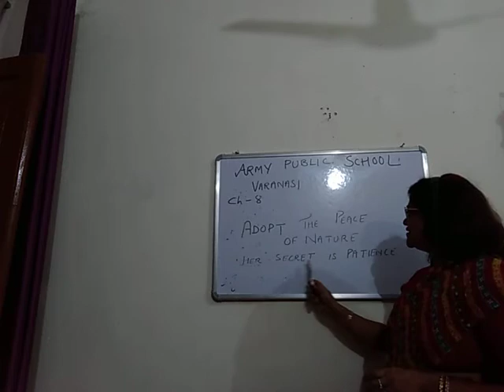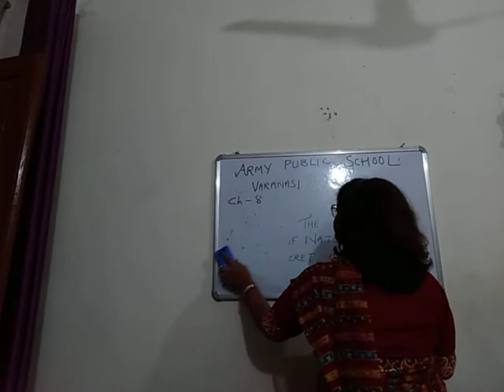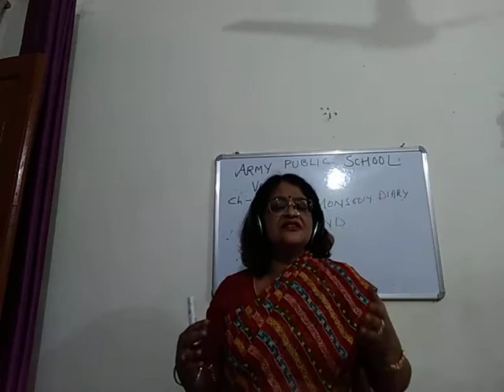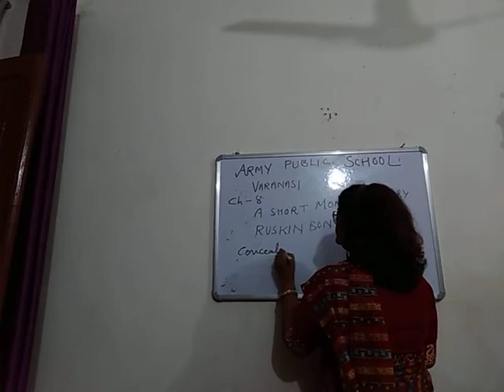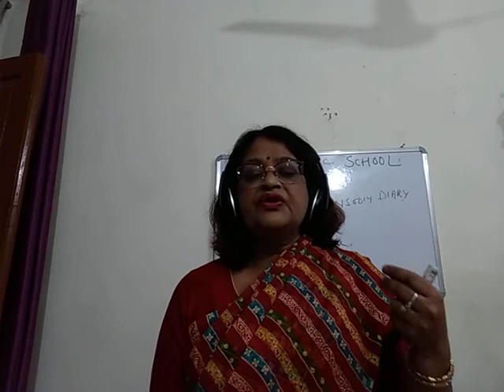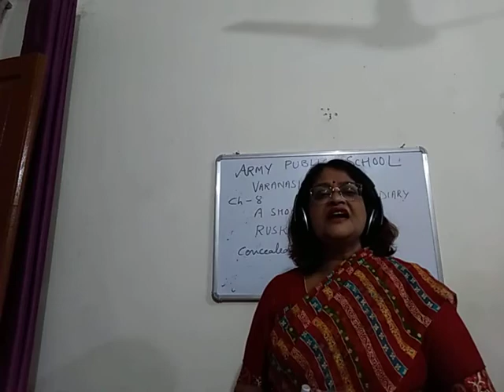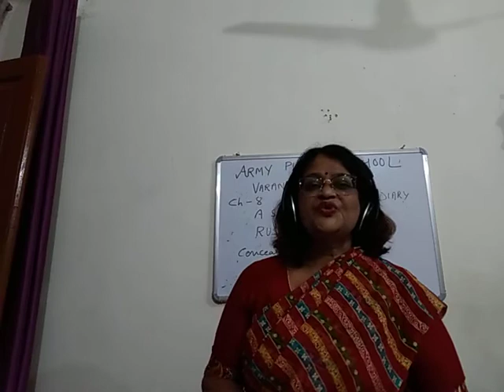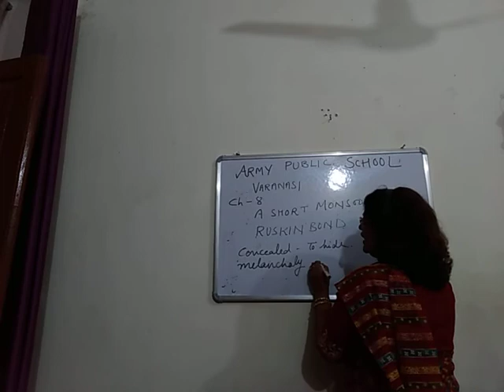CLASS VIII ENGLISH 13 07 2020Dr PURNIMA SRIVASTAVA A SHORT MONSOON DIARY PART 1